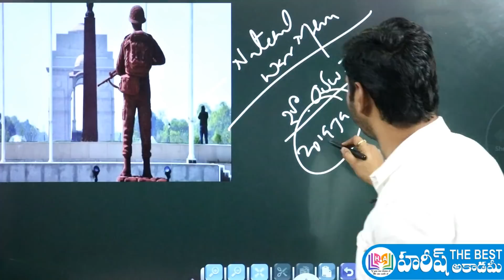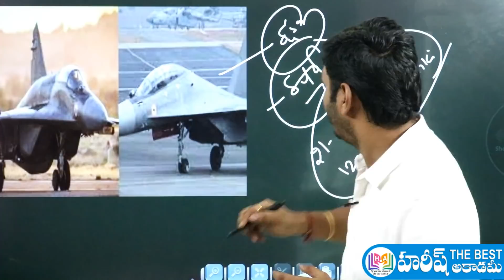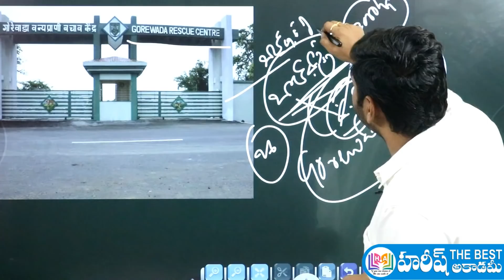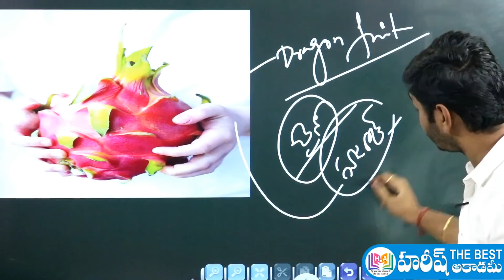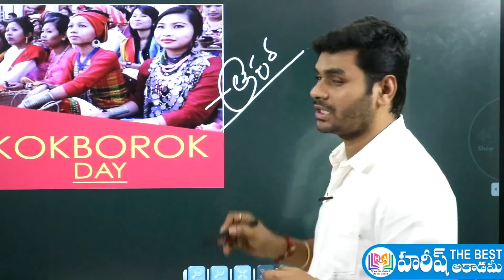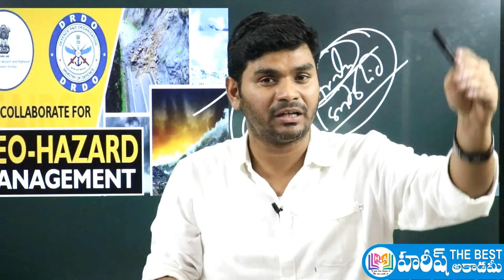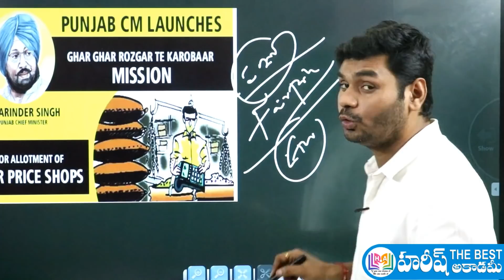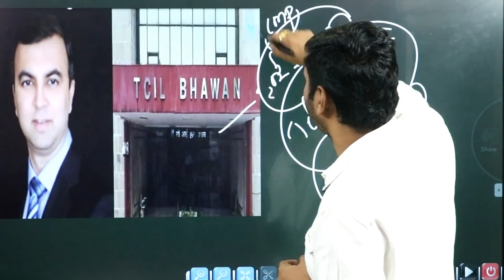Daily Current Affairs in Telugu | 21 January 2021 | Hareesh Academy | APPSC | TSPSC | Group2 | SI-PC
21 January 2021 Current Affairs in telugu
Telugu Current Affairs 21 January 2021
January 21, 2021 CURRENT AFFAIRS in telugu
21 January CURRENT AFFAIRS IN TELUGU
January 2021 Current Affairs in telugu
జనవరి కరెంట్ అఫైర్స్
GK QUIZ
2021 CURRENT AFFAIRS

AP NEWS
TS NEWS